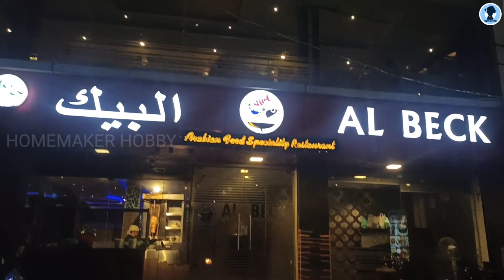Pongal shopping | max fashion avadi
boys pant